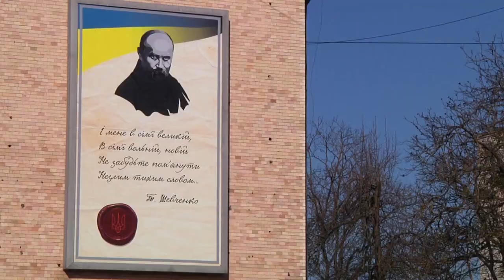У Житомирі відзначили 205-ту річницю від Дня народження Тараса Шевченка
Спільне виконання гімну, виступи художніх колективів та читання творів Кобзаря,- так житомиряни відзначили 205-ту річницю від Дня народження Тараса Шевченка.